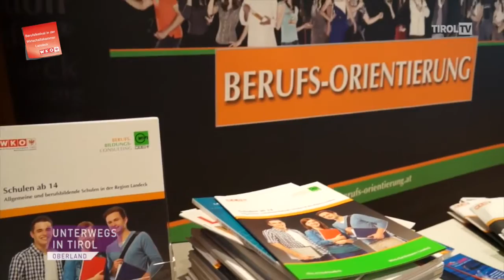Berufs-Festival in der Wirtschaftskammer Landeck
Zur bereits 4. Auflage des Berufs-Festivals lud die Wirtschaftskammer Landeck am 5./6. April.
430 Schülerinnen und Schüler „stürmten“ die Wirtschaftskammer und nutzten den Tag als Orientierungshilfe für ihre Berufsentscheidung. 40 Unternehmen des Bezirkes warben um künftige Fachkräfte.